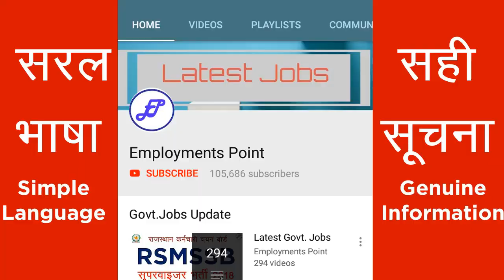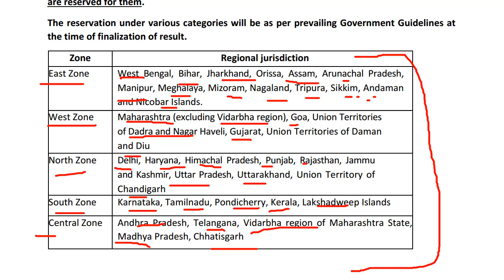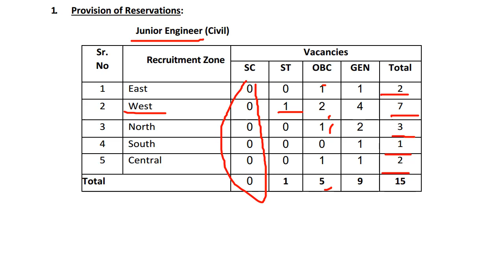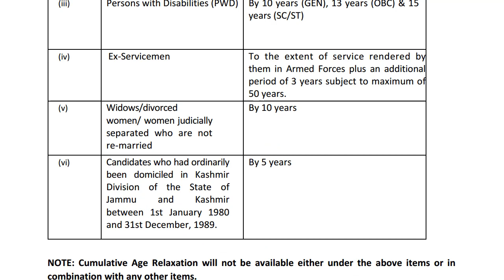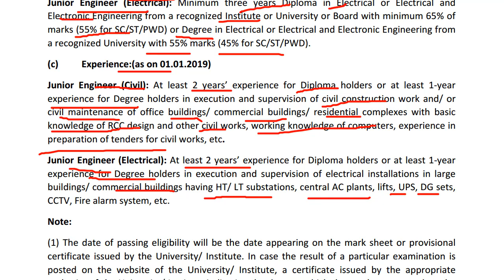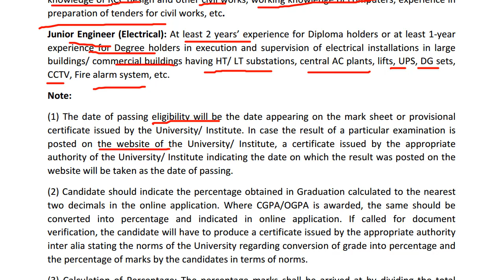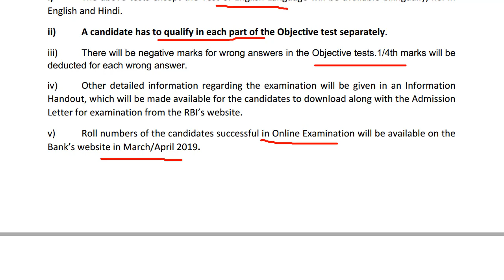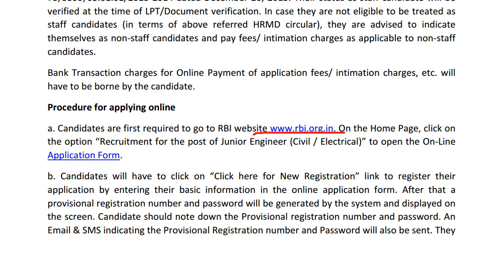Complete Details of RBI JE Vacancy 2019 | RBI JE Recruitment 2019 | Employments Point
RBI JE Recruitment 2019 apply dates : 7-27 January 2019

RBI JE Recruitment 2019 Total Vacancy : 22

RBI JE Recruitment 2019 Age Limit : 20-30 years

RBI JE Recruitment 2019 Qualification :

Junior Engineer (Civil): Minimum three years Diploma in Civil Engineering from a recognised Institute or University or Board with minimum 65% of marks (55% for SC/ST/PWD) or Degree in  Civil Engineering from a recognised University with 55% marks (45% for SC/ST/PWD).

Junior Engineer (Electrical):  Minimum three years Diploma in Electrical or Electrical and Electronic Engineering from a recognized Institute or University or Board with minimum 65% of
marks (55% for SC/ST/PWD) or Degree in Electrical or Electrical and Electronic Engineering from a recognized University with 55% marks (45% for SC/ST/PWD).

RBI JE Recruitment 2019 Experience:(as on 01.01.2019)

Junior Engineer (Civil): At least 2 years’ experience for Diploma holders or at least 1-year experience for Degree holders in execution and supervision of civil construction work and/ or civil maintenance of office buildings/ commercial buildings/ residential complexes with basic knowledge of RCC design and other civil works, working knowledge of computers, experience in preparation of tenders for civil works, etc.

Junior Engineer (Electrical): At least 2 years’ experience for Diploma holders or at least 1-year experience for Degree holders in execution and supervision of electrical installations in large
buildings/ commercial buildings having HT/ LT substations, central AC plants, lifts, UPS, DG sets, CCTV, Fire alarm system, etc.

RBI JE Recruitment 2019 Online exam :  Questions-marks

1 English Language 50-50
2 Engineering Discipline Paper I 40-100
3 Engineering Discipline Paper II 40-100
4 General Awareness 50-50
Total 180-300

RBI JE Recruitment 2019  Language Proficiency Test (LPT) -

 The candidates provisionally selected from the on-line
examination will have to undergo a language proficiency test (LPT). The language proficiency test will be conducted in the Official / Local Language/s of the zone concerned.
Candidate not proficient in the Official/Local Language/s would be disqualified.

Qualifying Marks :   To be Decided later.

RBI JE Recruitment 2019 Exam Date : February 2019

RBI JE Recruitment 2019 Zone  :

East Zone - West Bengal, Bihar, Jharkhand, Orissa, Assam, Arunachal Pradesh, Manipur, Meghalaya, Mizoram, Nagaland, Tripura, Sikkim, Andaman and Nicobar Islands.

West Zone-  Maharashtra (excluding Vidarbha region), Goa, Union Territories of Dadra and Nagar Haveli, Gujarat, Union Territories of Daman and Diu

North Zone -  Delhi, Haryana, Himachal Pradesh, Punjab, Rajasthan, Jammu and Kashmir, Uttar Pradesh, Uttarakhand, Union Territory of
Chandigarh

South Zone- Karnataka, Tamilnadu, Pondicherry, Kerala, Lakshadweep Islands

Central Zone - Andhra Pradesh, Telangana, Vidarbha region of Maharashtra State, Madhya Pradesh, Chhatisgarh

RBI JE Recruitment 2019 Zone wise local Languages :-

North Zone -  Punjabi, Hindi, Urdu, Kashmiri

South Zone -  Kannada, Tamil, Malayalam

East Zone - Oriya, Assamese, Bengali, Manipuri, Khasi, Nepali, Hindi, Maithili, Bodo, Mizo

West Zone - Gujarati, Marathi, Konkani

Central Zone -  Hindi, Telugu, Marathi

RBI JE Recruitment 2019 Exam Date, RBI JE Recruitment 2019 How to apply, RBI JE Recruitment 2019 LPT, RBI JE Recruitment 2019 CBT, RBI JE Recruitment 2019 Total Vacancy, RBI JE Recruitment 2019 Qualification,RBI JE Recruitment 2019 Age Limit, Employments Point, RBI JE Recruitment 2019 local Languages, RBI JE Recruitment 2019 Zone